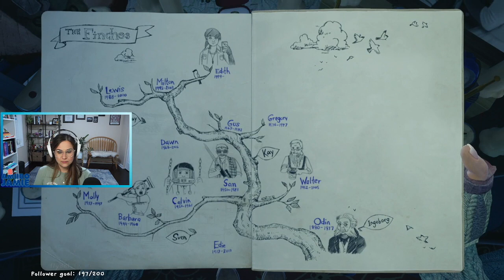What Remains of Edith Finch | Part 4 | TESTING MY PHOTOGRAPHY SKILLS!!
Got quite a bit stumped on taking a silly little picture...
What Remains of Edith Finch is an exploratory story-based game where you play as Edith returning to her ancestral home to learn about the mysterious deaths and disappearances surrounding the Finch family.

thank you for all the likes, comments, and shares, i'm so grateful!